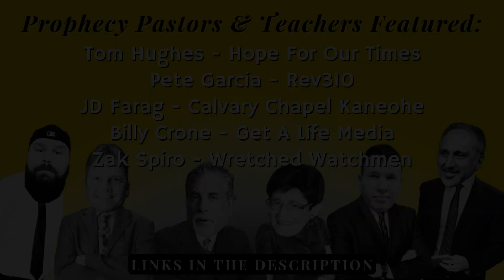Bobblehead Adventures | "Time To Go"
This time on Bobblehead Adventures... The internet trolls are coming!

Catch The Watchtower Podcast live every Tuesday at 6pm PST/8pm CST/9pm EST!